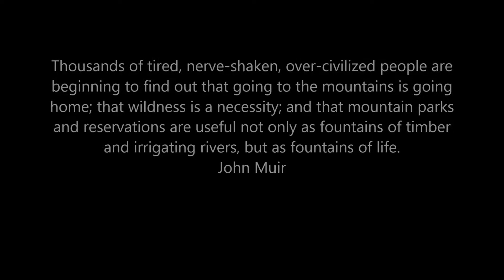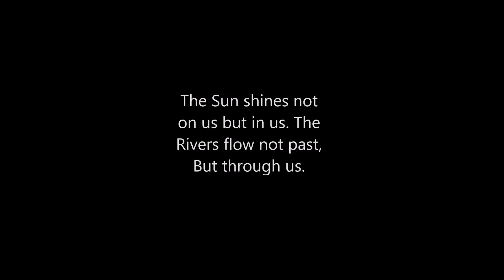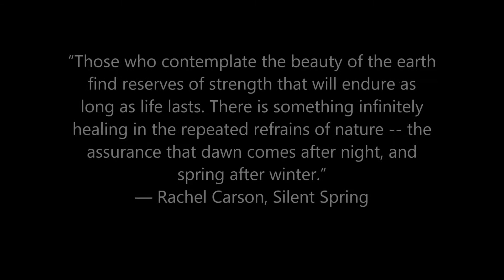Pince Creek Annual Trip 2014